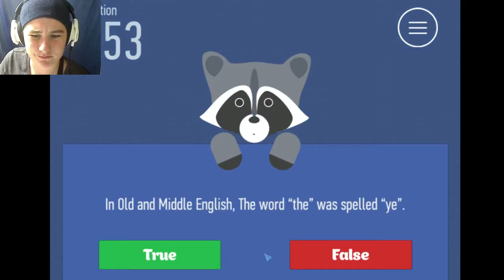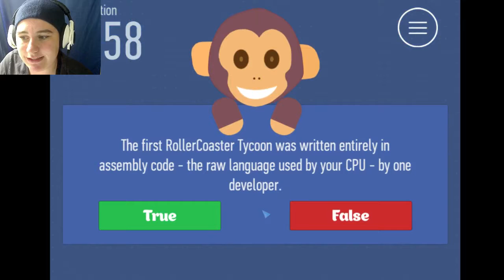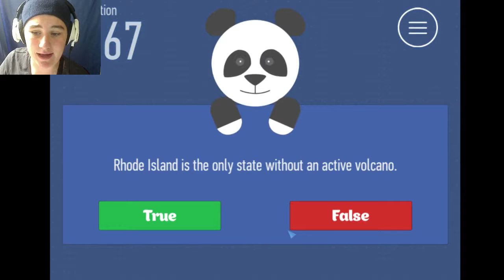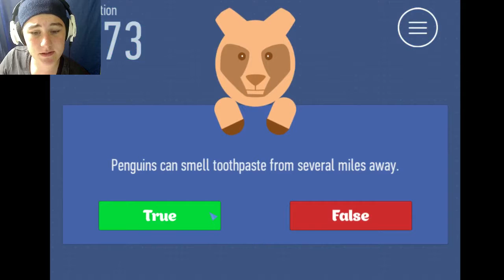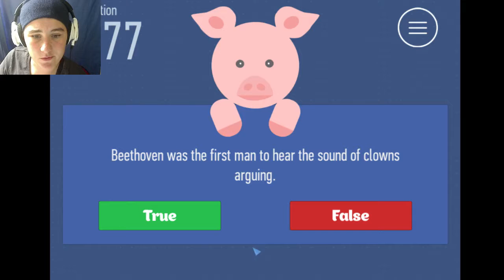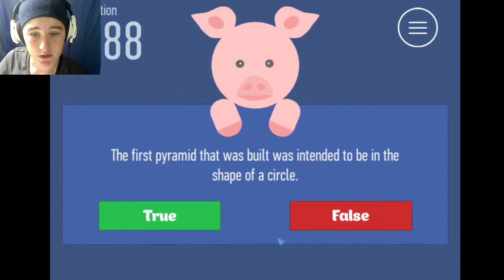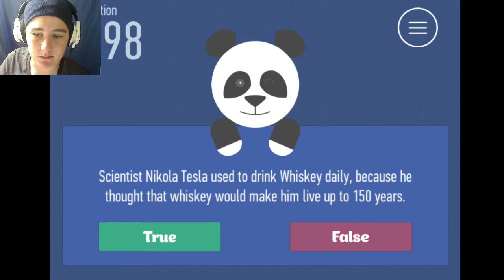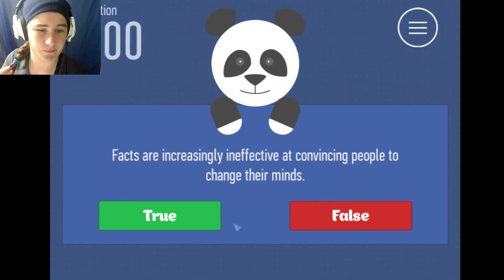JEDI KNIGHT~True or False Finale